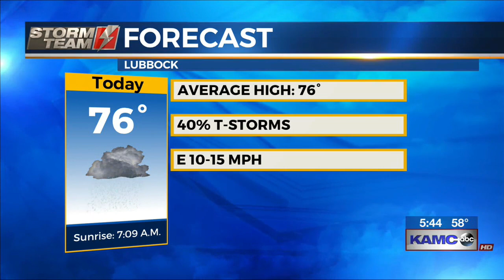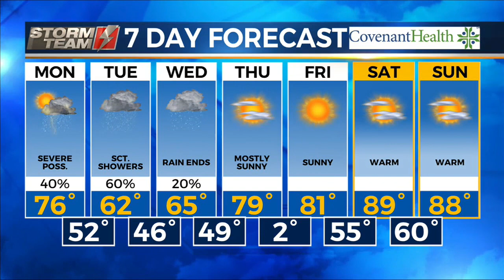KAMC HD Storm Team Weather Webcast 4.22.19